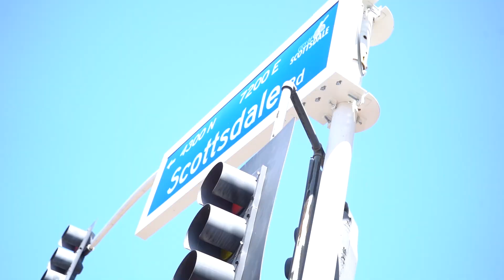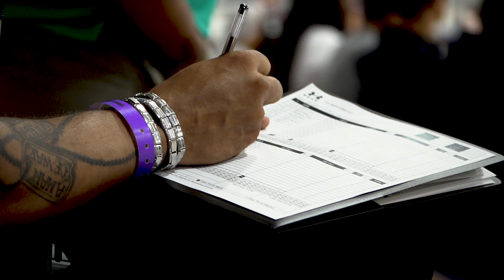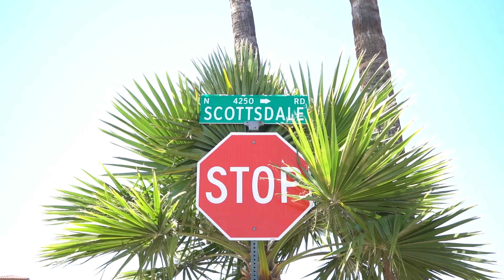Episode 1 AC GEORGIA: ORIGINS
AC Georgia presents its first mini doc episode. Located out of Alpharetta, Ga. AC Georgia is one of the top AAU basketball programs in the state. Episode one focuses on the origins and how everything started to where we are now. Coming off a RYZE SHOWCASE championship the weekend before, AC Georgia has reloaded with talent and looks too achieve their end goal, which is to win UA Rise.